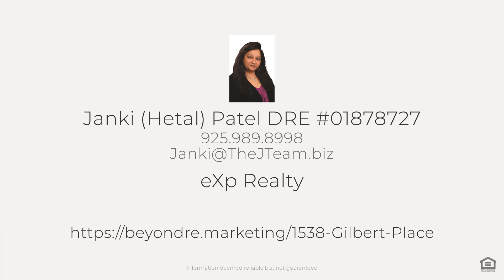1538 Gilbert Place, Fremont - Fremont's Parkmont Community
Beautiful 2 story home with 1 full bedroom and 1 full bathroom downstairs.